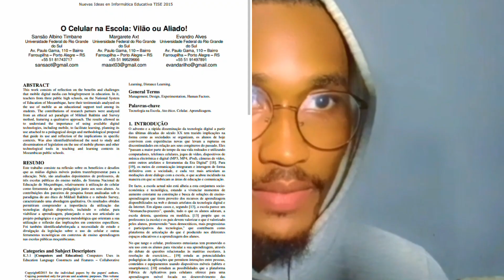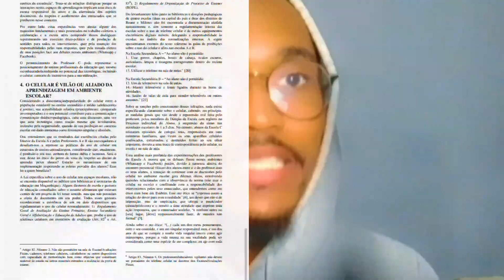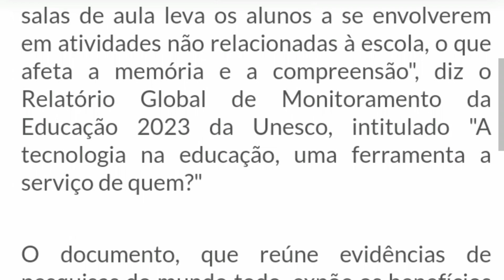PROIBIDO USO DE CELULARES NAS ESCOLAS MOÇAMBICANAS - Mah Harun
Olá! eu sou Mahomed Harun.

UM ATO QUE NÃO CUSTA NADA PARA SI, MAS QUE AFETA BASTANTE ESTE QUE TI PEDE.
VAMOS!!.